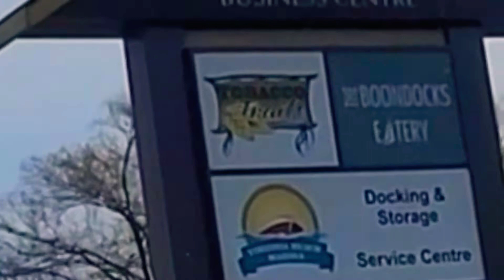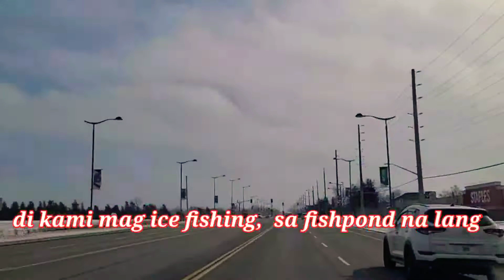Just the two of Us. Valentine's day special 💕. ●Trip to Frozen Lake Simcoe.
We are very adventurous in our own opinion but this time I don't think we will be because it's windy and freezing, we will just check out the frozen lake instead of going fishing 😀  Enjoy with us guys